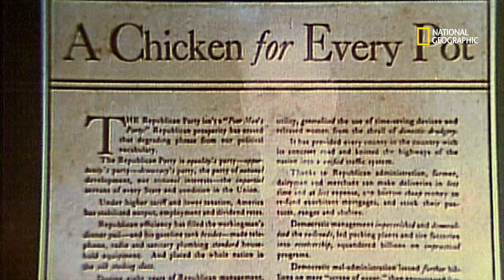Comment devenir (et rester) président des États-Unis ? | LES PETITES PÉPITES DE L'HISTOIRE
Si l’on regarde la liste des prétendants au bureau ovale, on trouve des avocats, des héros de guerre et parfois même des bandits ! Une fois élus, comment parviennent-ils à inscrire leur nom dans l’histoire ?

LES PETITES PÉPITES DE L'HISTOIRE, tous les dimanches à 21.00 sur National Geographic (canal 115), disponible avec Canal+.